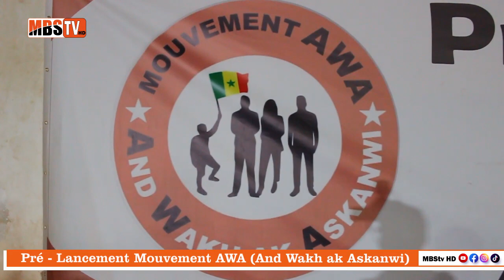PUBLI REPORTAGE: Pré - Lancement Mouvement AWA de l'ancienne ministre Awa NDIAYE